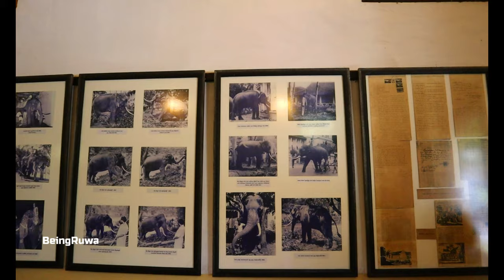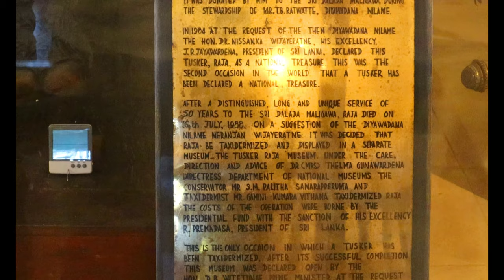Sri Dalada Maligawa Kandy | Temple of the Sacred Tooth Relic of the Buddha (Travel Vlog 18)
Hello Everyone,
Hope you would like the video and please share it with friends.

Sri Dalada Maligawa or the Temple of the Sacred Tooth Relic is a Buddhist temple in the city of Kandy, Sri Lanka. It is located in the royal palace complex of the former Kingdom of Kandy, which houses the relic of the tooth of the Buddha